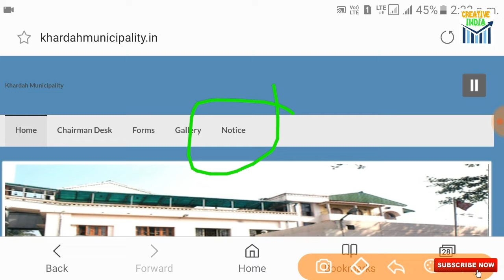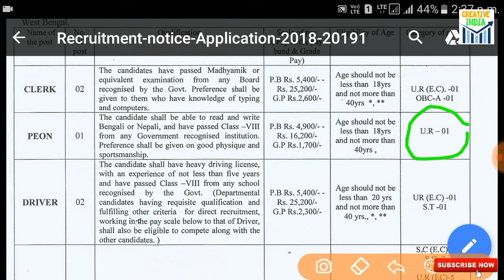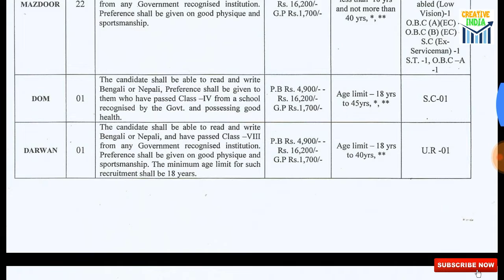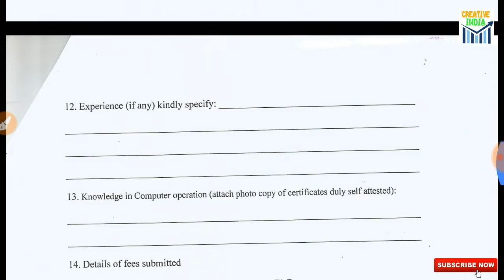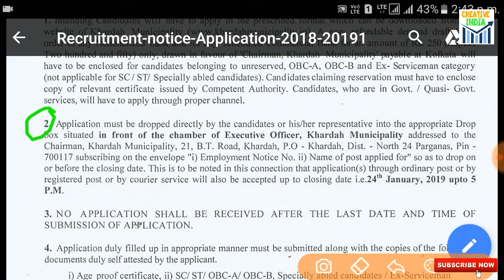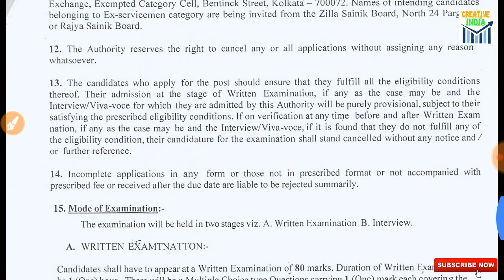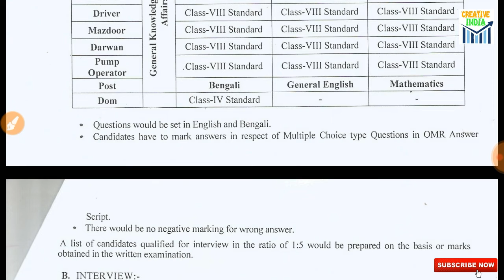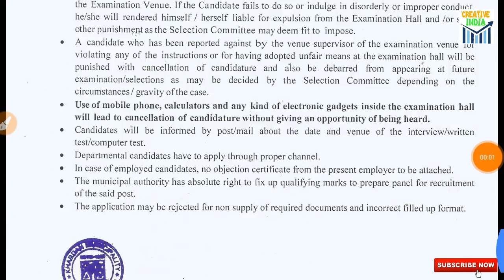খড়দা মিউনিসিপ্যালিটি তে গ্রুপ ডি নিয়োগ II Khardah Municipality Recruitment 2019 II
4. কলকাতা হাইকোর্টের নিয়োগ 200 II যোগ্যতা উচ্চ মাধ্যমিক পাস II Kolkata High Court Recruitment 2019
খড়দা মিউনিসিপ্যালিটি তে গ্রুপ ডি নিয়োগ
মাধ্যমিক পাস এবং ফুল এবং এইট পাস
আবেদনের শেষ তারিখ 24 শে জানুয়ারি
যোগ্যতা বেতন
আবেদন পদ্ধতি